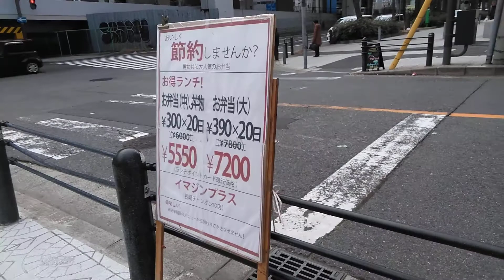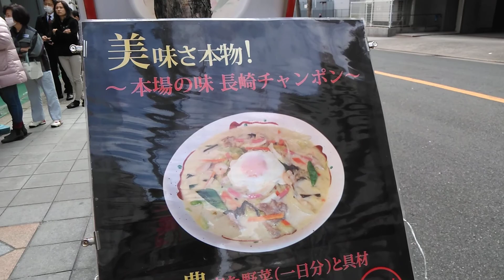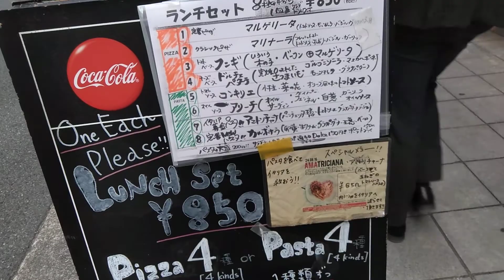日本 大阪 市容市貌 1